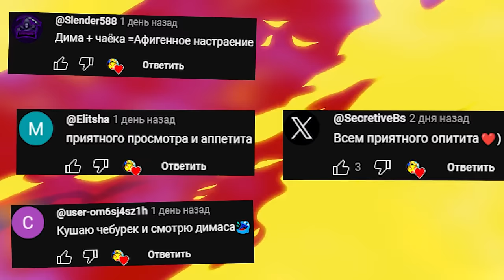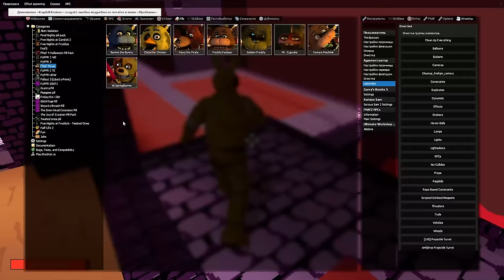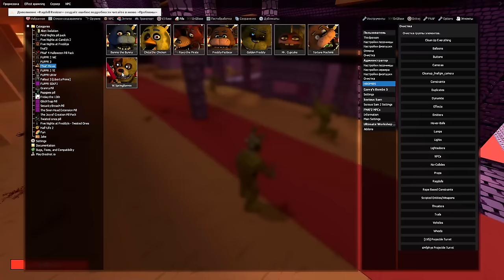ЗЛЫЕ АНИМАТРОНИКИ ГОНЯЮТСЯ ЗА НАМИ FNAF COOP GMOD ► Garry's Mod